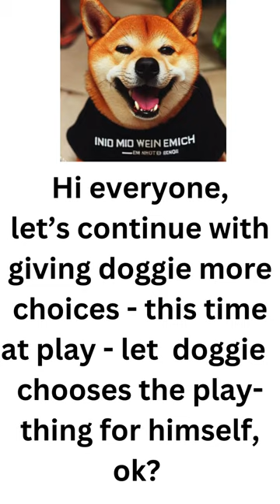Giving Doggie More Choices: Let Him Choose His Own Toy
Pet parents will stop at nothing in giving their pets some quality toys. 'Necessity may be the mother of invention, but play is certainly the fathe, as Roger von Oech, points out.
Vince Gowmon  continues to elaborate, 'The gift of Play is that it invites us to create without attachment, explore without a destination, and enjoy without complexity.' This element of artlessness, of taking on whatever it comes is highly captivating in a world where everything is so ordered and preconceived in so many aspects.
If Doggie could be given the right to choose his own plaything, it would be even better, noted a dog trainer himself. Dogs, of all animals, know a thing or two when it comes to play. It can be viewed as his secondary interest in life besides carrying out intended tasks like protection or herding animals. When a dog is at play, his whole personality is awakened to what he is called to do, he just plays his best and derives a lot of fun.
This short video can only show a limited range of toys Doggie can choose from - if he's feeling extra energetic, a game of frisbee will do him a world of good. If he  has not been sleeping well the night before, then a stuffed toy will do nicely. A change of toys to suit his mood is a clever approach to inject color into Doggie's life as part of the family.
This is not pampering your dog, let him choose his toy as a way of rewarding him for good behavior or after he has performed a feat to your satisfaction. This comes under the reward system in dog training. However, do this spontaneously once a while to invigorate his spirit, especially on uneventful day where things are as dull as ditch water. Keep that spark of fire alive in doggie and encourage him to choose his toys for himself.
Audio
Videos
Dumbbell Dog Toy